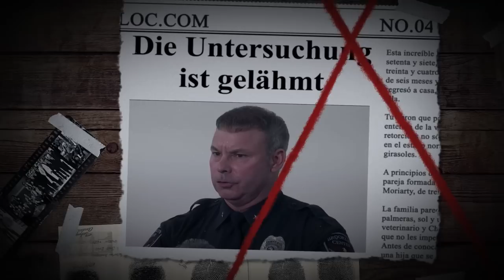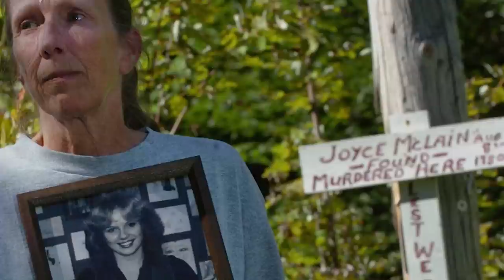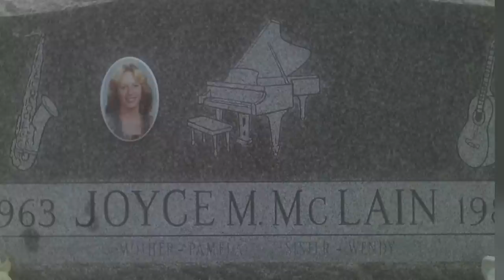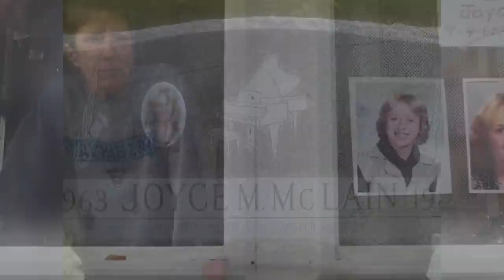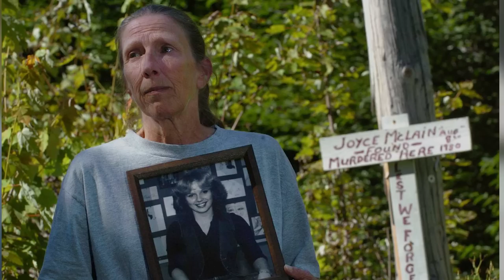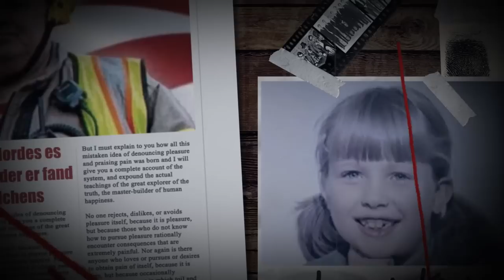Sie rannte los und VERSCHWAND. Es hat 38 Jahre gedauert, um DIE SCHOCKIERENDE WAHRHEIT zu entdecken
Eine junge Frau rannte los und verschwand.

Die Polizei leitete eine Untersuchung ein, die 38 Jahre dauern würde.

Als die Wahrheit herauskam, waren die Menschen buchstäblich schockiert.

Es stellte sich heraus, dass der Fall in wenigen Wochen hätte gelöst werden können, aber stattdessen dauerte es fast vier Jahrzehnte, um Antworten zu finden.

In diesem Video erzählen wir Ihnen, was mit Joyce McLain passiert ist.